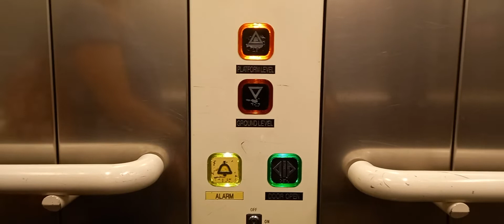Just another TVC Network Rail Stannah lift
Its nice from its TVC though
Floors: 2 (Ground Level, Platform Level)
Capacity: 16 Persons/1200 kilograms
Built: 2011
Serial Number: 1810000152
Filmed: 27th August 2022 (my birthday)